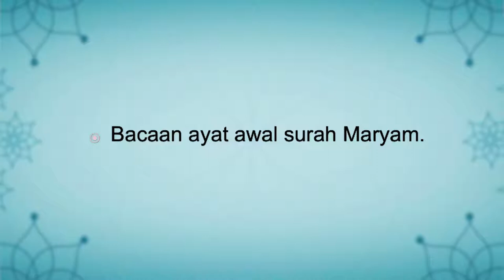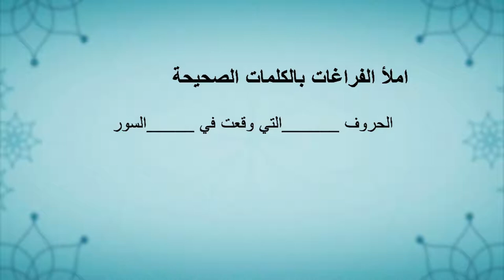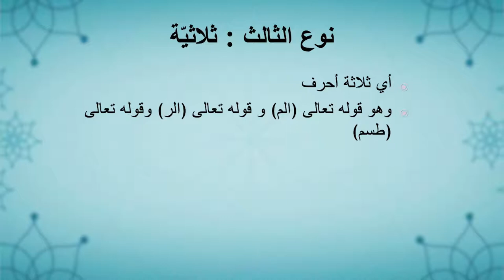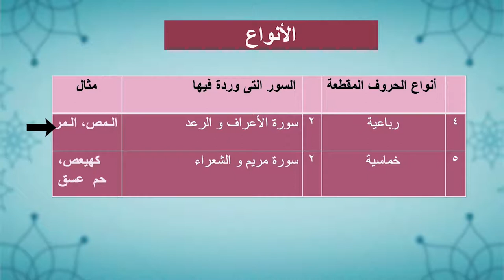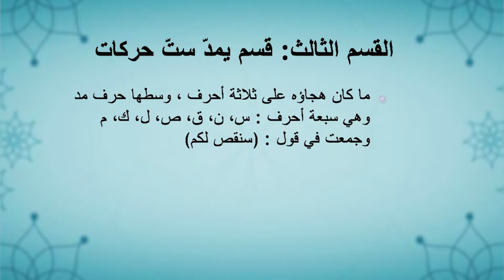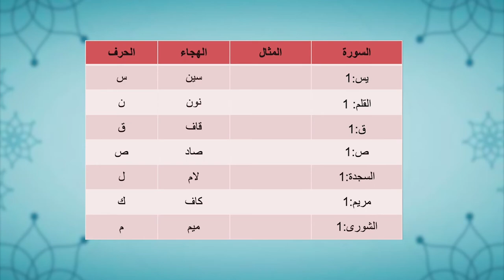Tingkatan 3 | Maharat Al Quran | Hukum Huruf Muqathaah | R372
Topik ini menerangkan tentang hukum tajwid pada huruf yang disebut di awal surah. Dalam pelajaran ini diterangkan ta’rif, sebab, bahagian dan jenis huruf muqata’ah.